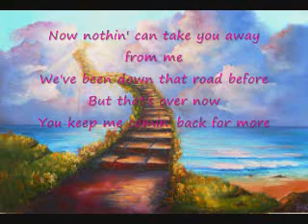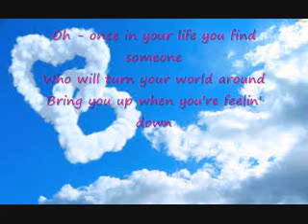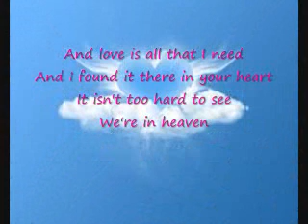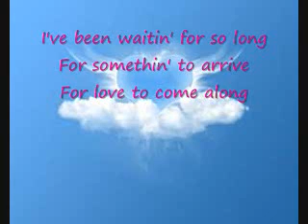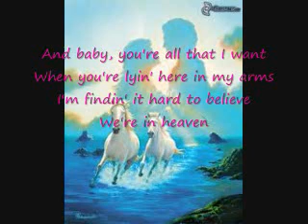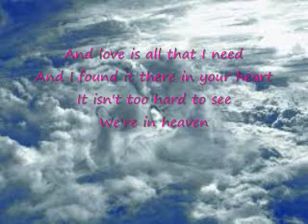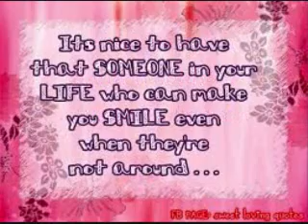HEAVEN by:Dj Sammy (GRACE COVER) with lyrics